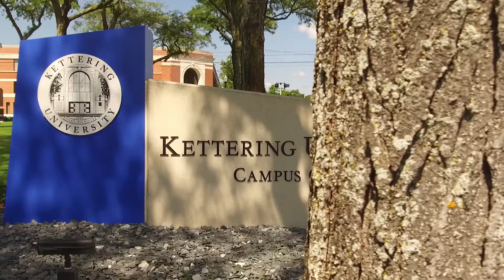Financial Aid at Kettering University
A Kettering education is much more affordable than you might think.